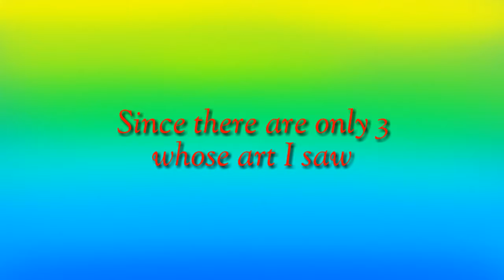Art Contest Winners! (read desc)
Yey! It's here!!!... and my phone passed away-

So, here are the prizes!

First Place:

• A chance to have a collab with me! Yeah, I might suck buuut, we can chat on discord or I'll just reply to your comment here, that is, if you wanna have a collab with me :)

• A drawing! So please post your OC's or any other character's reference sheet and I'll draw them. I'll just draw one though :)

• A sub from me

• Shoutout

Second Place:

• An edit. If you don't use gacha characters then I'll just draw a chibi version of the character you want me to draw. Post one character's reference sheet please :)

• Shoutout

• Shoutout

FOR ALL OF YOU:

• Post a reference sheet of your OC, don't ask why ;)

Free! OST - I need you